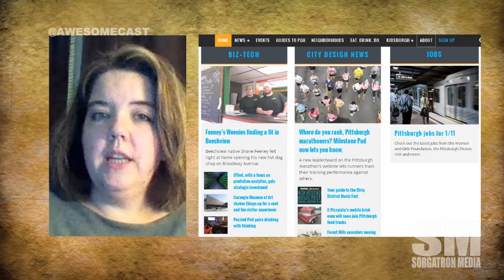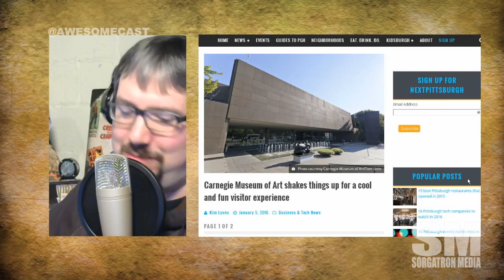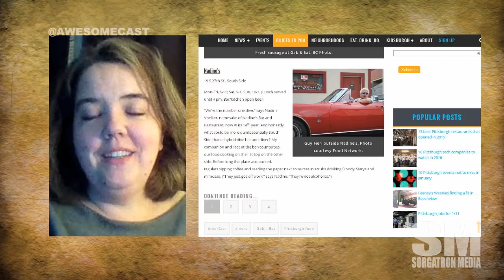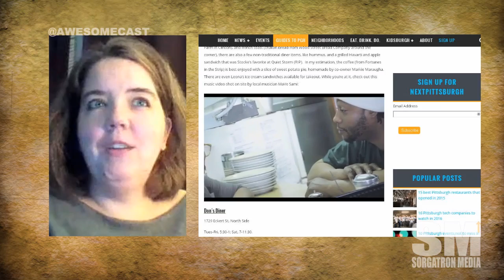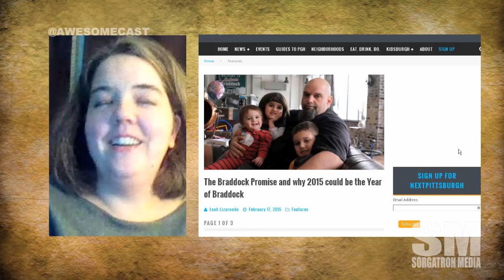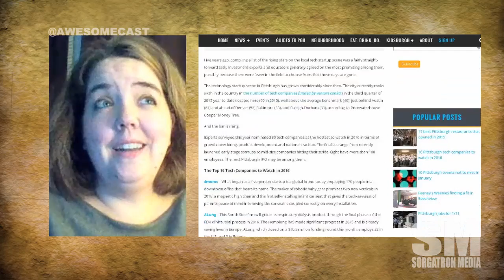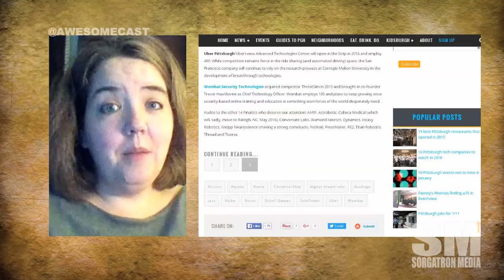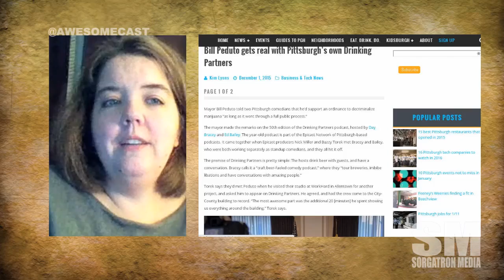Awesome Chat: Kim Lyons of Next Pittsburgh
We talk with Kim Lyons, News Editor at NEXTPittsburgh.com about the site's mission to cover Pittsburgh, start ups in the city, interesting restaurants, Mayor Bill Peduto, and a digital magazine's place in the journalism landscape.